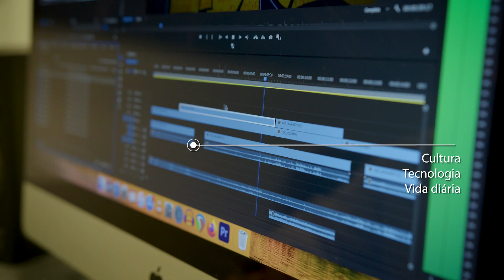SPOT EXTENSIÓN DE PLAZO PONENCIAS PORTUGUÉS - Felafacs2021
MEGA NOVIDADE ❗️🗓

Você sabia que foi estendido o prazo para apresentar seu resumo de palestra?

Nova data limite: 30 de junho